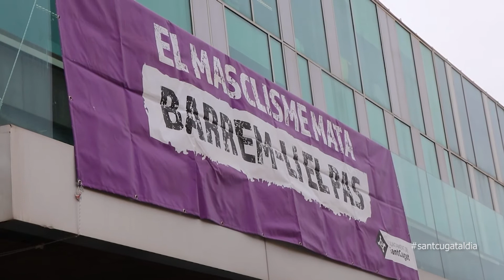Sant Cugat fa un minut de silenci per condemnar l'homicidi d'una dona a Ripoll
L'equip de govern juntament amb els regidors de l'oposició han fet un minut de silenci per condemnar l'homicidi d'una dona a Ripoll. Segons l'alcaldessa Mireia Ingla acabar amb les violències masclistes és un dels reptes de la nostra societat: